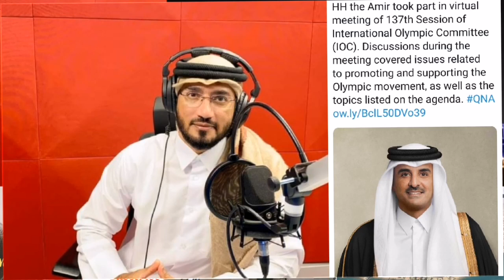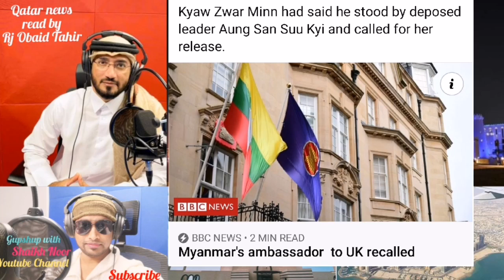Qatar news today obaid Tahir The Cabinet has approved the Ministry of Commerce and Industry (MoCI)'s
The Cabinet has approved the Ministry of Commerce and Industry (MoCI)'s proposal to form a committee to prepare for Qatar's participation in the Expo 2025 in Osaka, Japan...!

The health authorities have not seen any spike in Covid-19 infection caused by transmission within schools, a senior health official has said...!

The Covid-19 vaccine will be provided to health workers in private hospitals and clinics starting next week, a senior health official has said...!

Qatar's healthcare sector is able to care for "each and every" one of the Covid-19 patients requiring hospital and ICU admission despite their numbers seeing a "large increase" in recent weeks...!

The Amiri Guard concluded the activities of the Barzan joint exercise (8), which lasted for two weeks, with the participation of the military, security and civil authorities in the country...!

Negligence and reckless driving accounted for 2,442 accidents at a rate of 42.4% of the total cases in Qatar.  While 21.9% of the cases happened due to not keeping a safe distance, 12.3% were due to deviation from the road...!

The Supreme Committee for Delivery & Legacy recently participated in the United Nations Human Rights Council. With under two years to go until the first FIFA World Cup in the Middle East and Arab world, Bodour al-Meer, the SC’s Sustainability director, discussed the many measures put in place to ensure the tournament offers what she described as “a safe, dignified and independent” experience for fans with disabilities and limited mobility...!

The rate of women participating in Qatar’s labour force is the “highest in the Arab world” at 59%, and “above the global average,” according to a ranking official of the Qatari Businesswomen Association...!

The Public Works Authority (Ashghal) recently announced the commencement of building a two-level interchange within the works of Street 33 Upgrade Project in Industrial Area, linking Street 33 with West Industrial Street...!

The Doha Fire Station Wednesday unveiled two exhibitions under its Artists in Residence programme, giving art enthusiasts in the country the chance to explore modern themes from a new perspective...,!